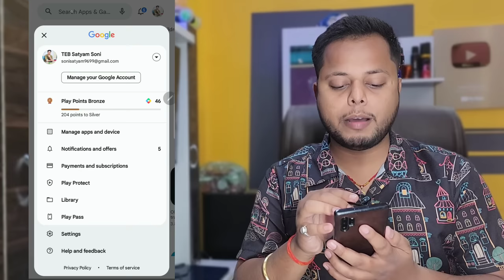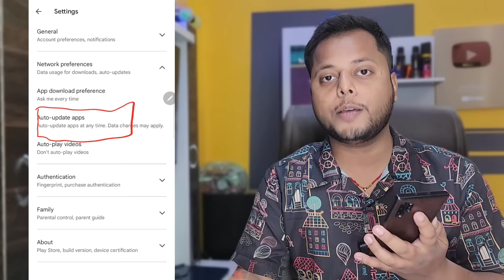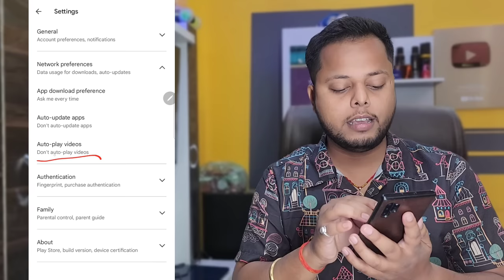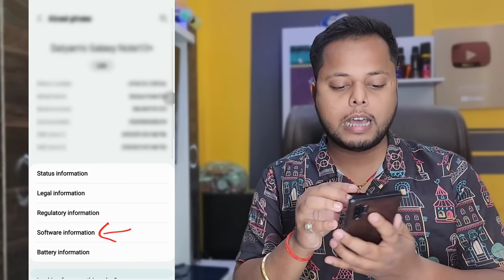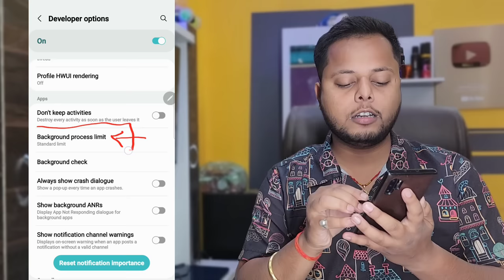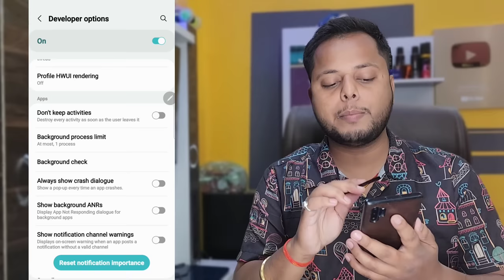Mobile Heat Karta Hai To Ye Setting Karlo | फिर कभी गर्म नही होगा फोन | बर्फ जैसा ठंडा रहेगा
Hi

Bihar (India)